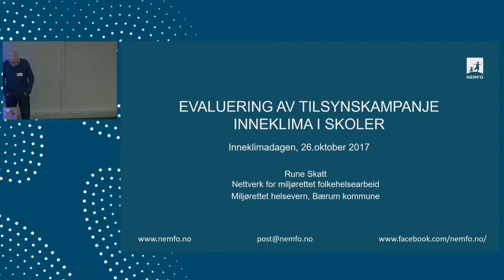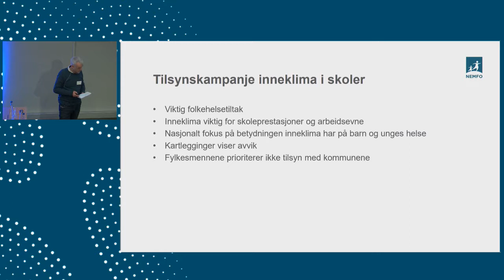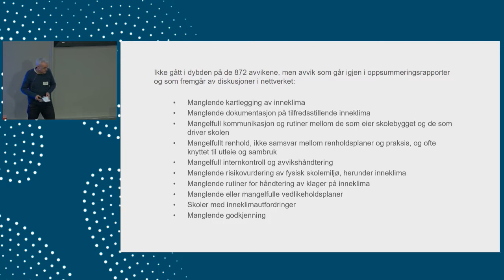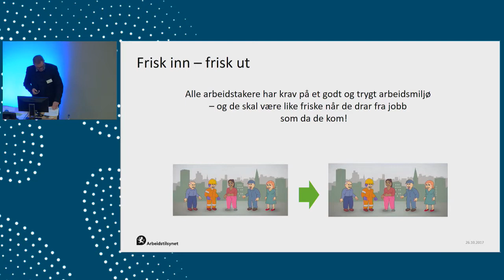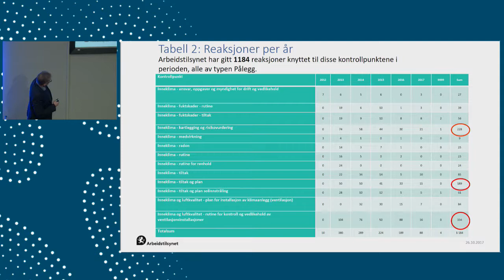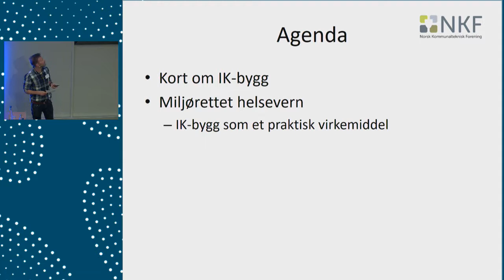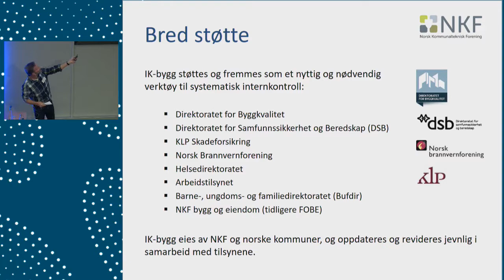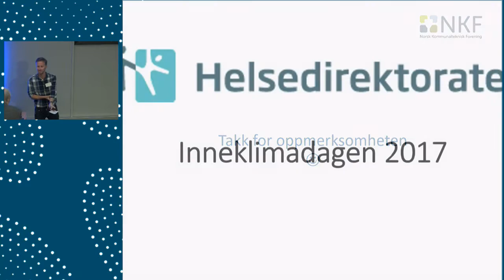Inneklimadagen 2017_2